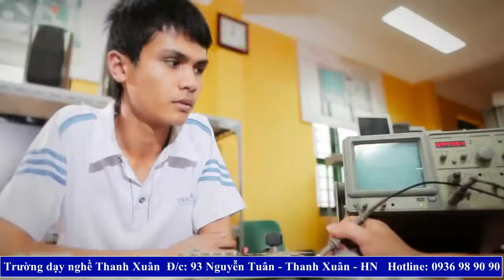Học Nghề Sửa Chữa Điện Tử II Trường Dạy Nghề Thanh Xuân 93 Nguyễn Tuân - 0936989090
Địa Chỉ: 93 Nguyễn Tuân – Thanh Xuân – HN
Hỗ trợ tư vấn : 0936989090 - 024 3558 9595
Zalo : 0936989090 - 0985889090